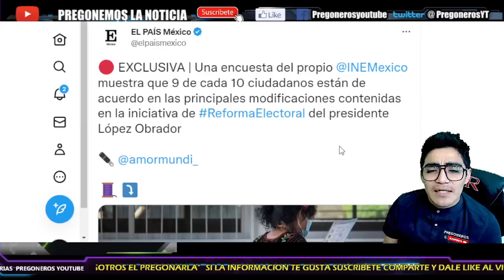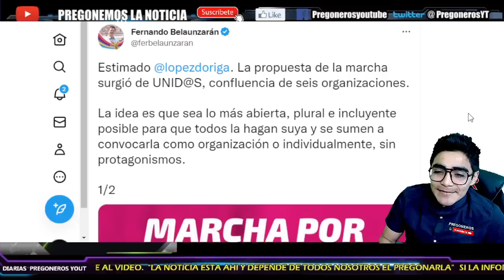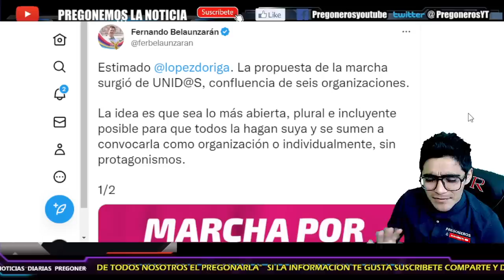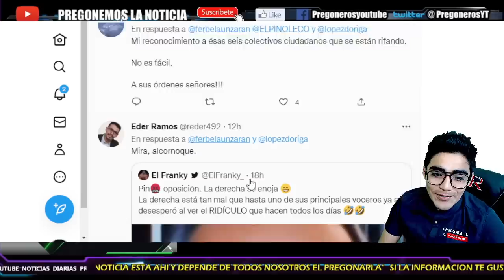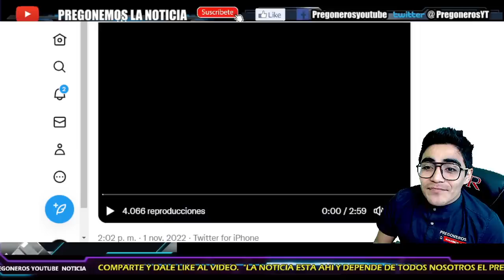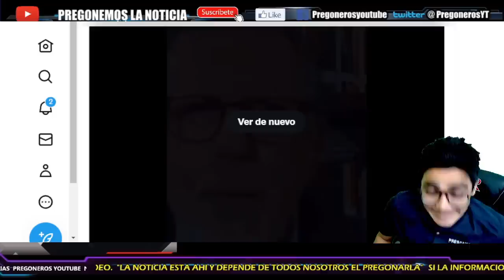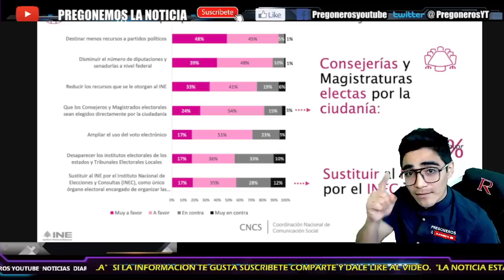¡OD1AN A DORIGA! ¡SE LE VAN ENCIMA!